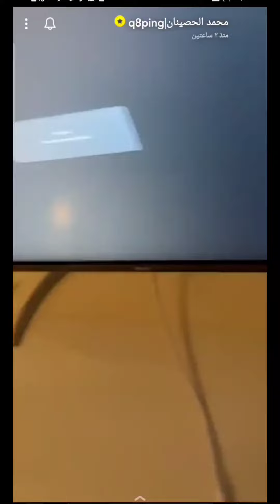شاشة تالي الليل مستمرة من تركيا ان شاء الله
فقرة شاشة أخبار تالي الليل هي مجموعة أخبار سريعة و ملخص أبرز أخبار اليوم تعرض بشكل يومي على حسابي في سناب